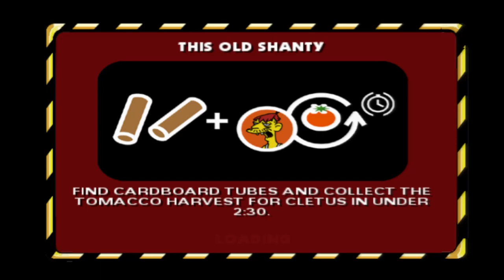Simpsons Hit & Run - Part 2: Tragic Tuba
Sarah Essex
TARDIS Type40
WrathChild1995
Luke Seymour
Melvin Winthagen
Kyjbuzz
TheLuminentGamer